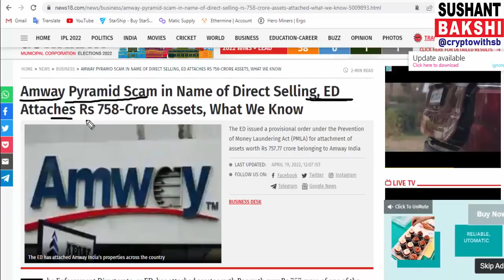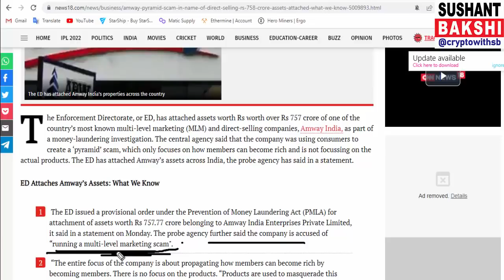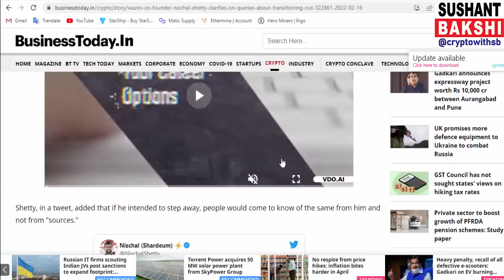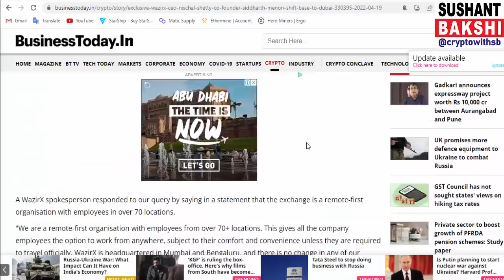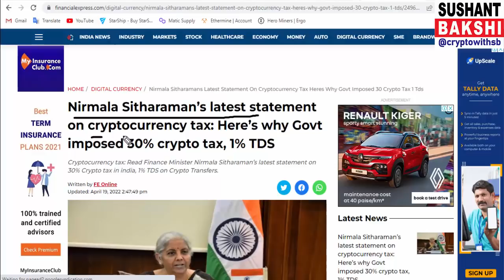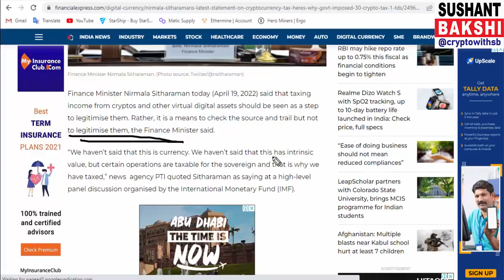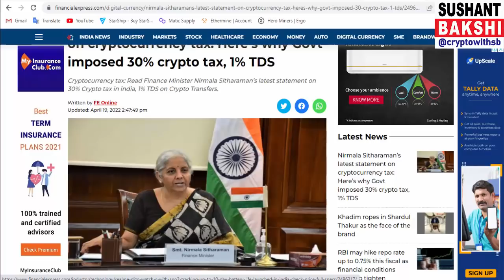WazirX. No More Safe.